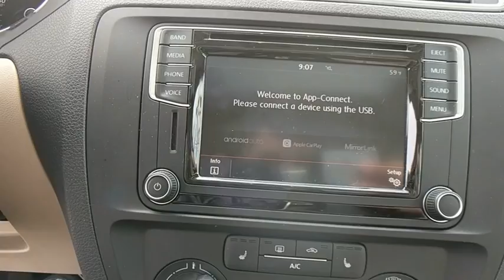2017 Volkswagen Jetta Baltimore, Catonsville, Laurel, Silver Spring, Glen Burnie MD V70011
2017 Volkswagen Jetta 1.4T SE - Stock#: V70011 - VIN#: 3VWDB7AJ8HM202389